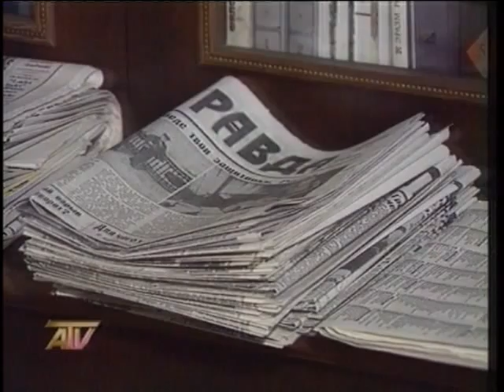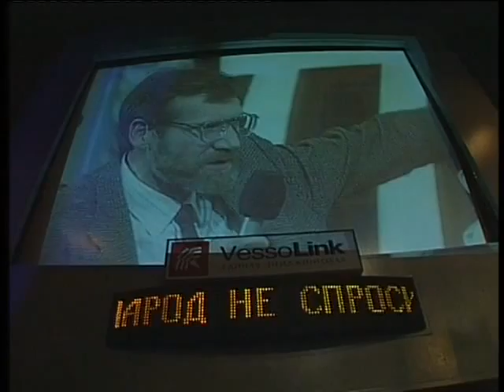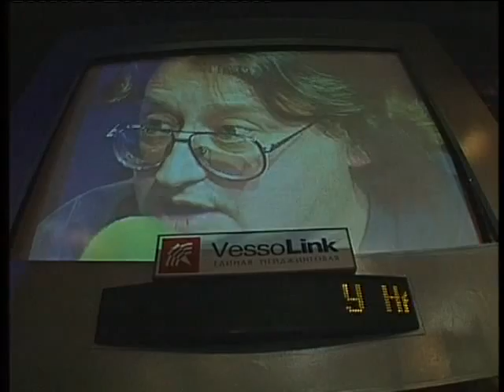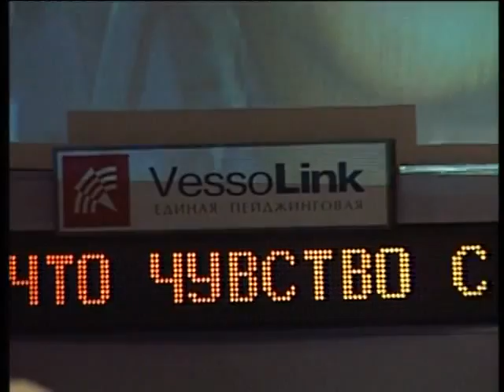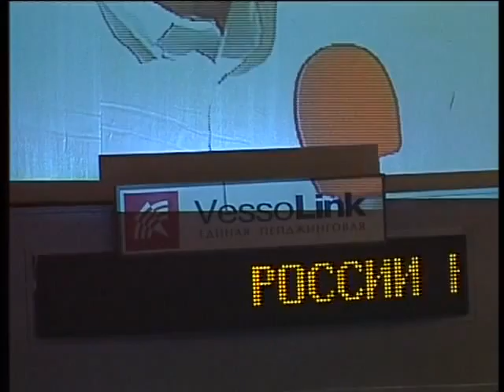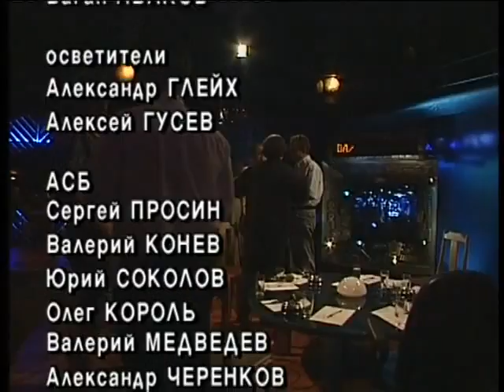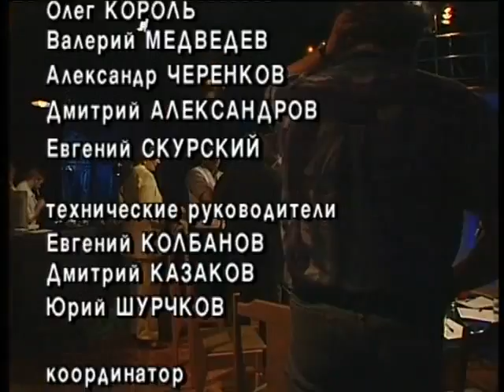Пресс-клуб. ГКЧП - 8 лет спустя.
Специальный выпуск  в августе 1999 года, посвященный 8 летней годовщине  "путча". .
Журналисты вспоминают одно из самых бурных заседаний "Пресс-клуба"  в марте 1993 года - с участием вышедших по амнистии  членов ГКЧП  Валентина Павлова, Олега Бакланова и Олега Шенина.
В студии - Антон Антонов-Овсеенко, Дмитрий Быков, Павел Вощанов, Александр Градский, Марк Дейч, Игорь Зимаков, Людмила Сараскина,
Ведущая Кира Прошутинская. Съёмка 1999 года